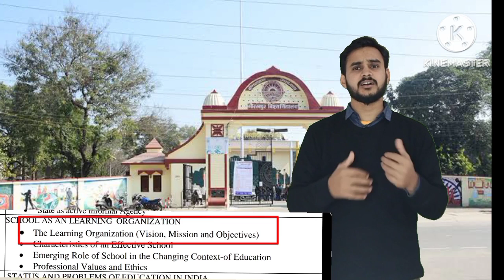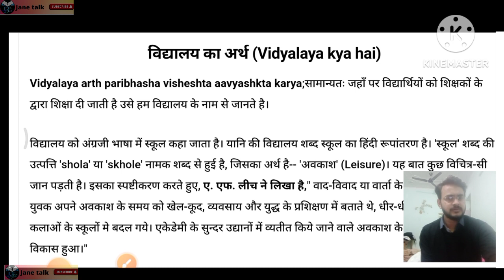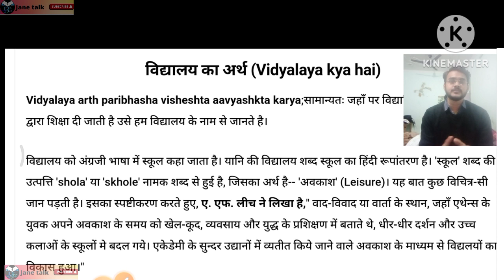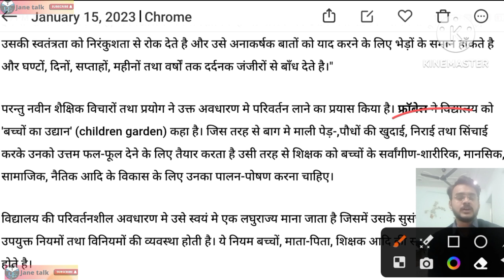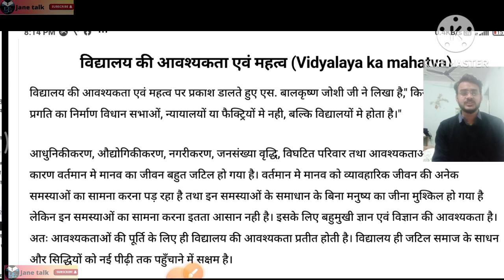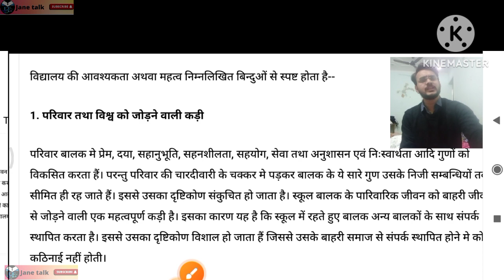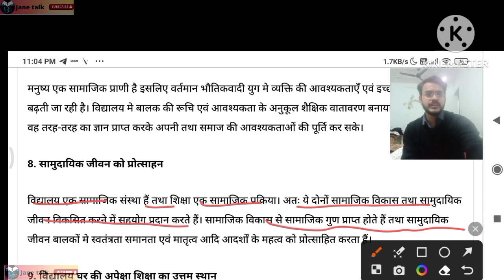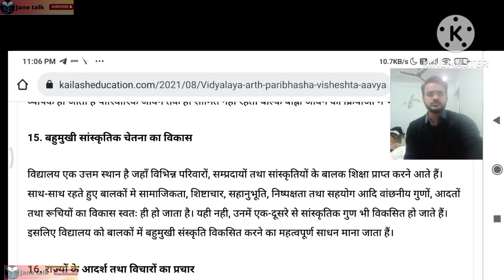DDU B.Ed. paper 101 Unit-4 || fundamental of education || गोरखपुर विश्वविद्यालय b.Ed First Year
Next video
प्रभावशाली विद्यालयों की विशेषताएं

DDU B.Ed. paper 102

Unit-3
विद्यालय एक अधिगम संगठन के रूप में